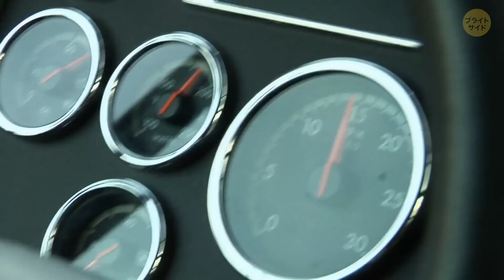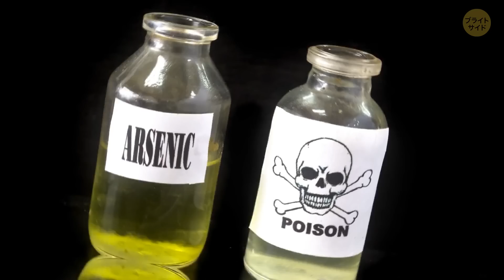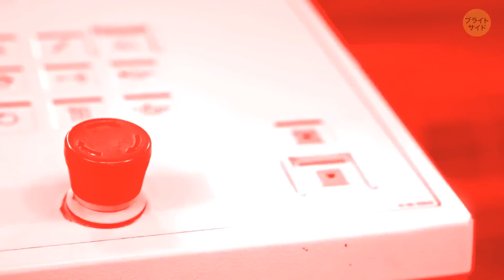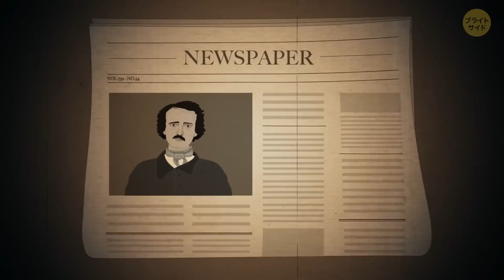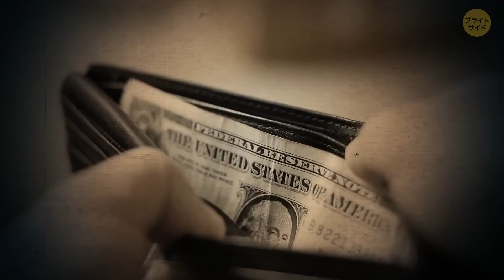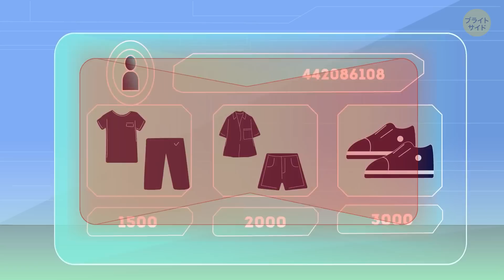豆知識集：７回雷に打たれても死ななかった男他